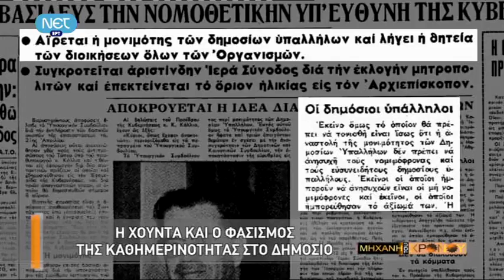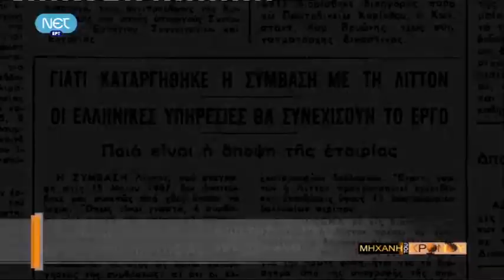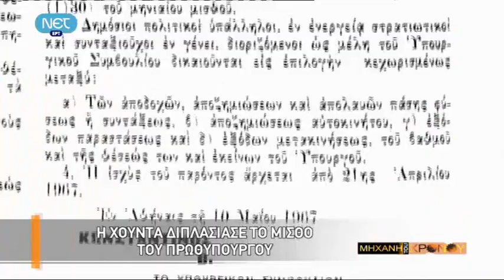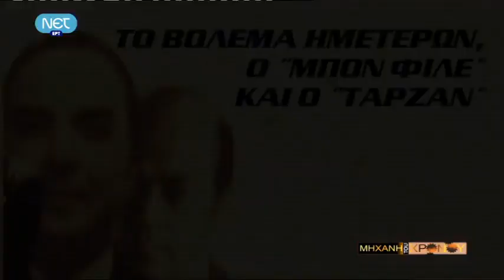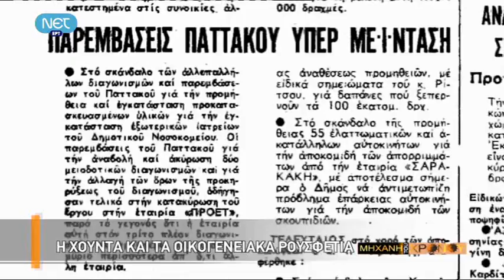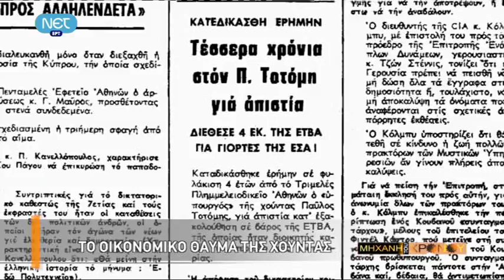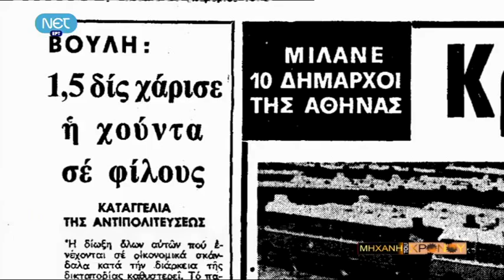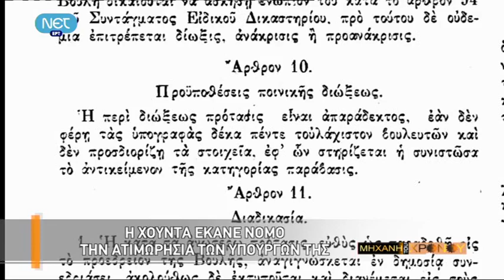τα ρουσφέτια της χούντας 21 Απριλίου. μηχανή του χρόνου.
Ένα επεισόδιο της σειράς η μηχανή του χρόνου.